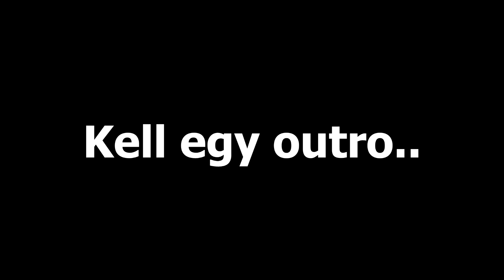Sok faszság 2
nacsááááááááááá rigóbácsi mit hozott? igen egy trash szar videót.
cringe szar dank memekkel meg minden fossal ellátott fos.